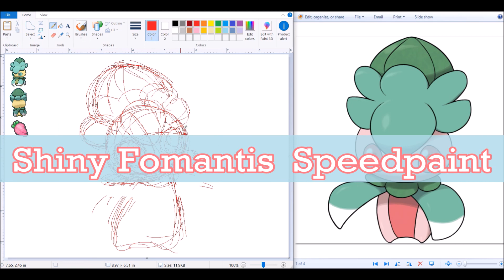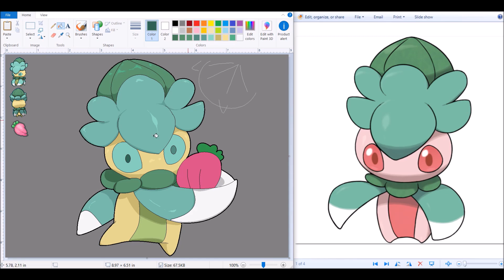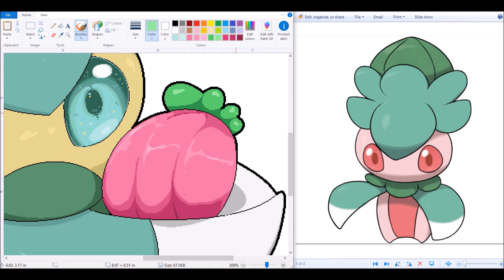RR🗺️ Shiny Fomantis [Speedpaint]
Don't try to take that berry! The little one needs it for snacking after their next nap.
You don't know how many times i kept having to recheck and make sure i wasn't spelling Foam')